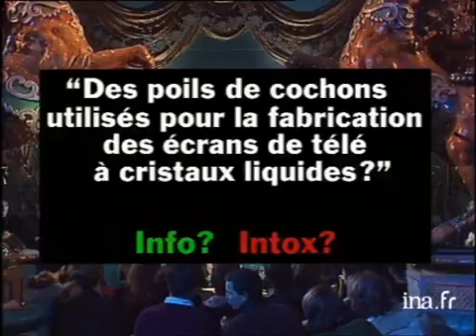Jeu info? Intox? Des poils de cochons pour la fabrication des écrans de télé à cristaux liqui...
Dans un décor de charcuterie, Philippe GUERIN révèle à Antoine DE CAUNES déguisé en "Bomba" et aux deux faux sosies de Thierry ARDISSON que le reportage concernant le recyclage des poils de cochons pour la fabrication d'écrans de télé à cristaux liquides est une véritable info. Annonce du score par Laurent BAFFIE. Images d'archive INA